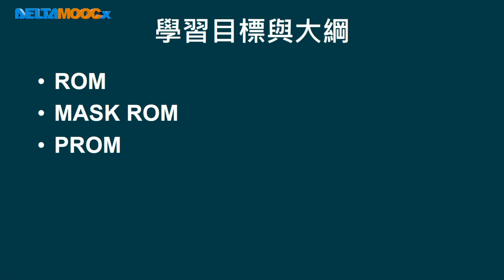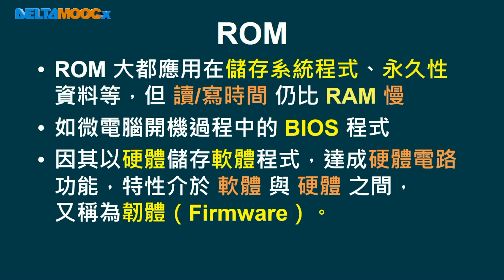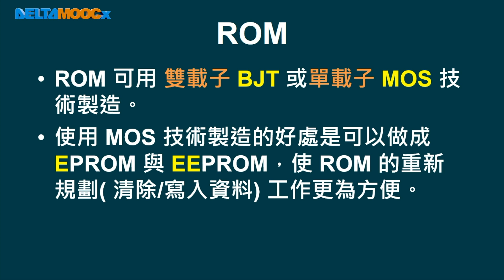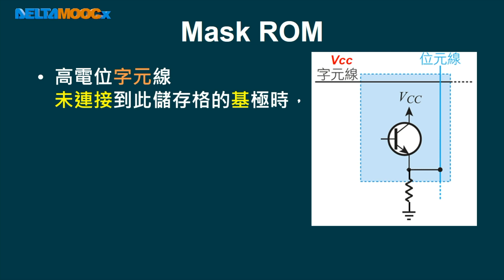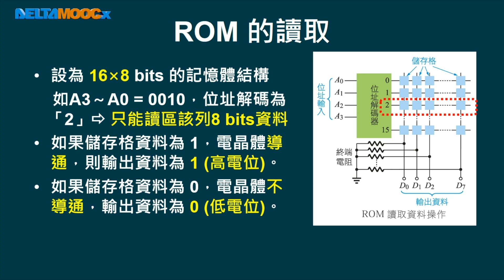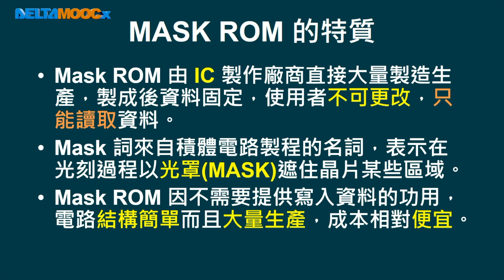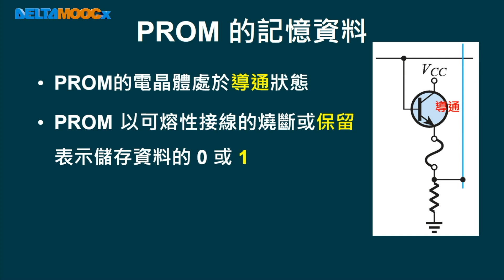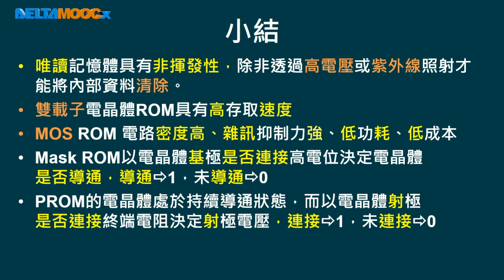高中微處理機_記憶體資料存取_唯讀記憶體_MASK ROM、PROM_王勝毓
唯讀記憶體 MASK ROM#PROM